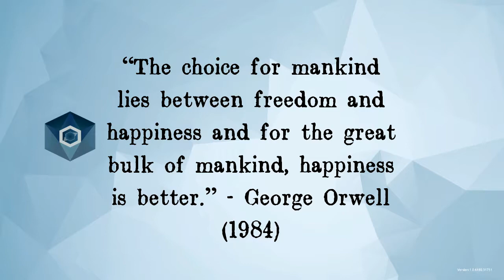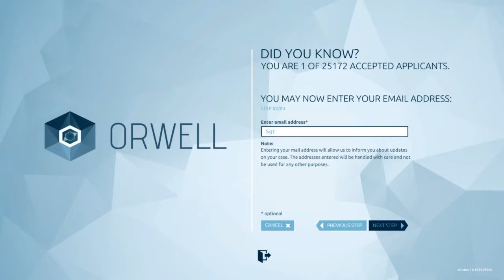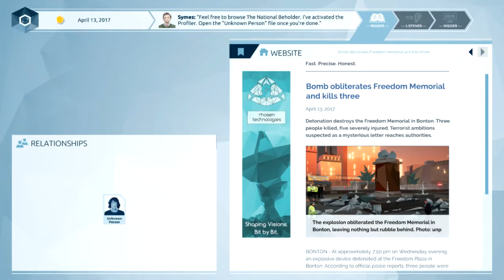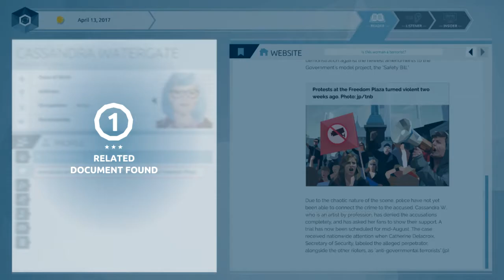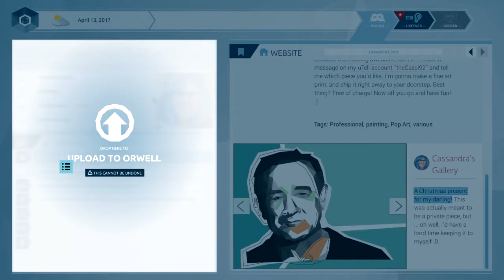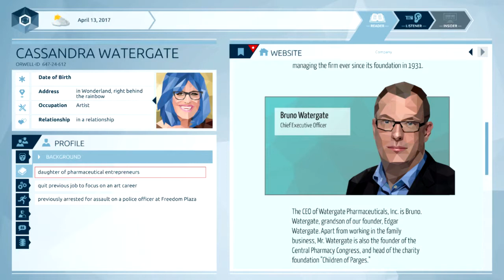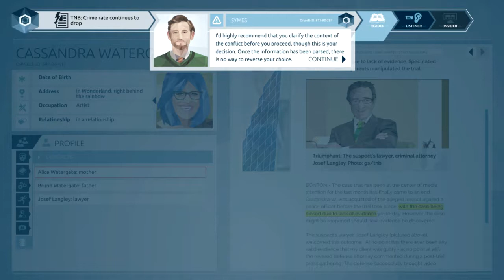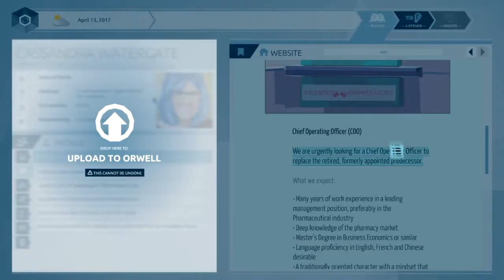Your Government is watching you | Orwell #1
Join Sgt Mooby as he starts his brand new series, Orwell. The 1984 simulator.